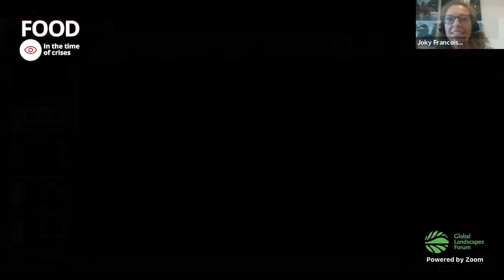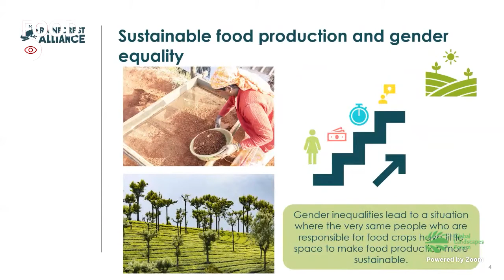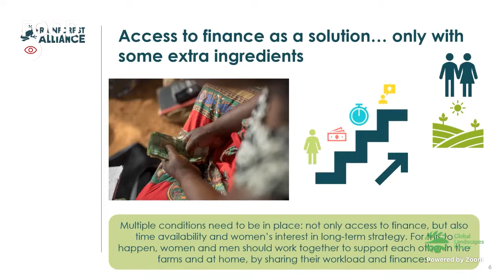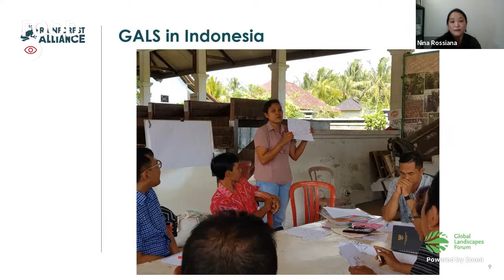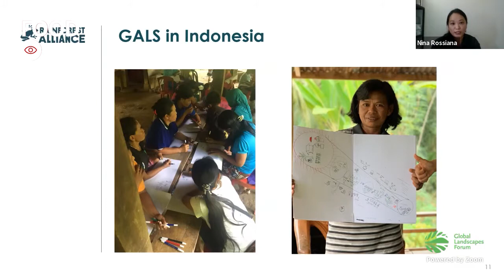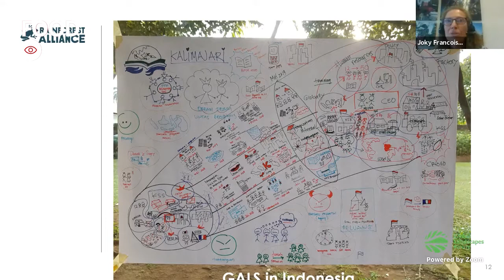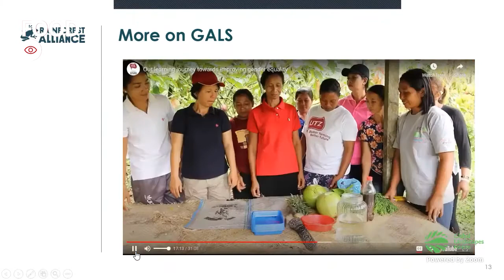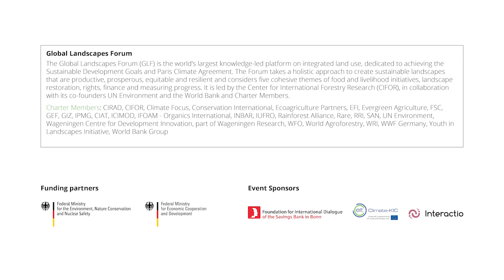Why a gender approach is key to sustainable landscape and food systems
Time is running out to solve the complex and far-reaching environmental and climate induced challenges facing our planet. Issues such as climate change, biodiversity loss, and deforestation affect us all, but they differ from one region to another – affecting the most vulnerable, especially women in rural areas where agriculture is the main source of income. In this session at GLF Bonn 2020, women known as the Guardians of the Rainforest, share their experiences on the ground, the daily challenges they face and the solutions they adopted to mitigate and adapt to the changing environment all while trying to preserve their environmental heritage.

Originally titled "Why a gender approach is key to sustainable landscape and food production systems", this session hosted by the Rainforest Alliance aired on June 4th, 2020 at the GLF Bonn Digital Conference.